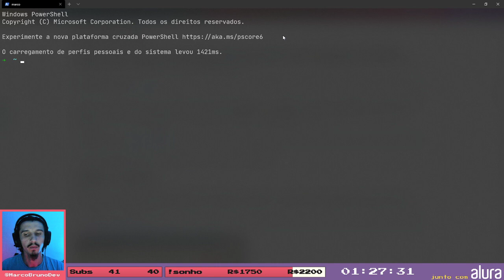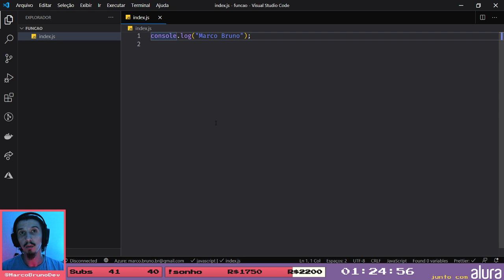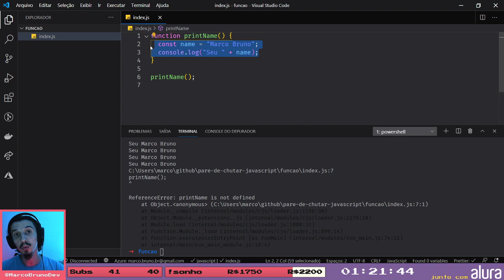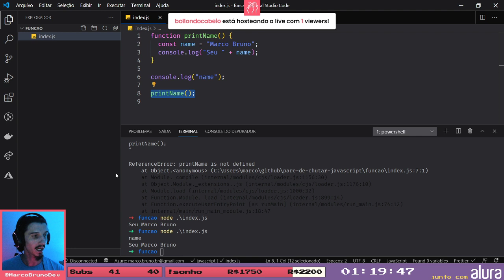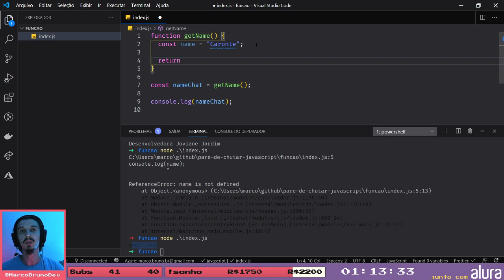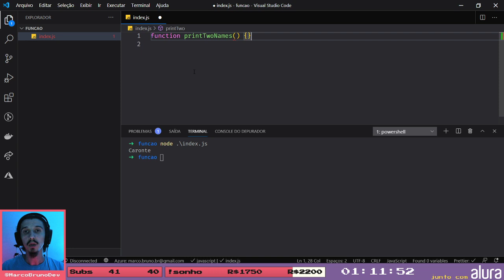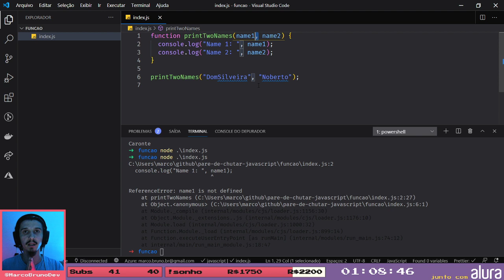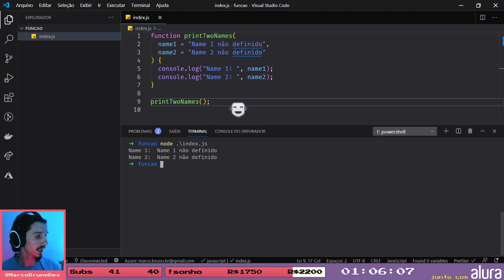Funções no JavaScript o feliz básico #04 | 🔴ao vivo